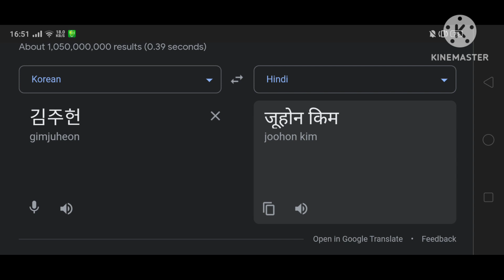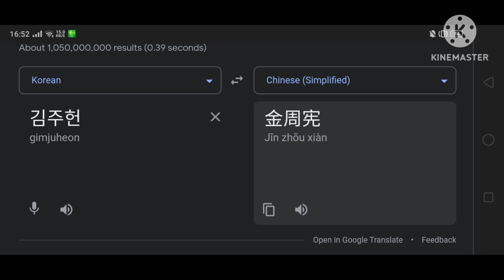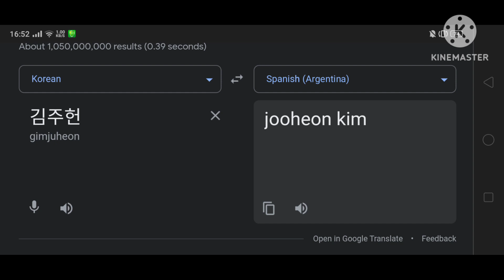Kim Joo Hun In Different Countries | Part.1 (15 Languages)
(Kim Joo Hun)
Translate From :
🇰🇷 Korean

Part.1 : (Songlist) :
01.
02.
03.
04.
05.
06.
07.
08.
09.
10.
11.
12.
13.
14.
15.

Part.3 : Sometime (15 Languages)

Part.4 : Sometime (15 Languages)

Part.5 : Sometime (10 Languages)

Thumbnail : Kim Joo Hun In Azerbaijan